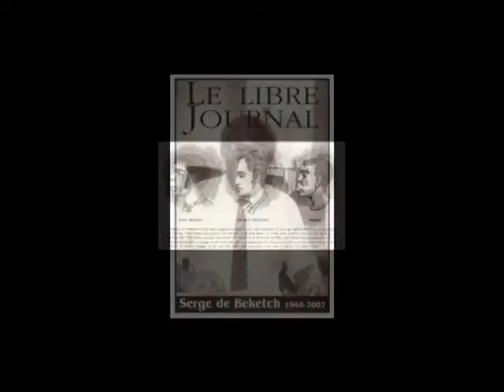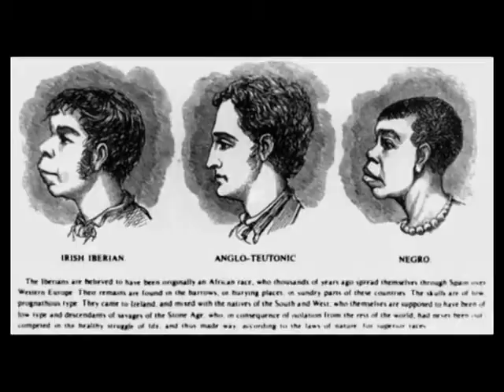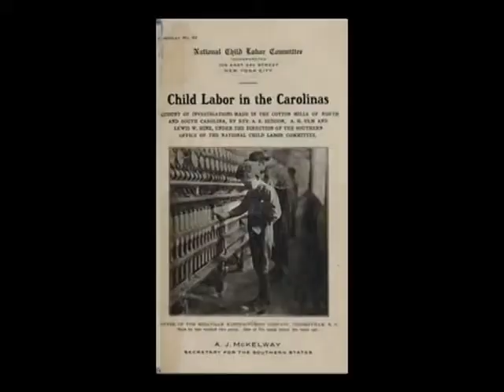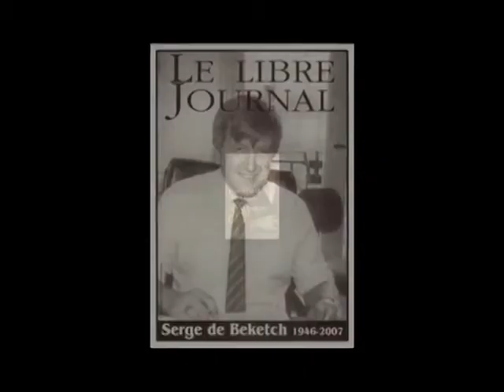Serge de Beketch | Leçon sur l'esclavage